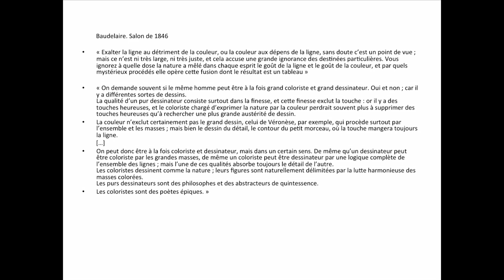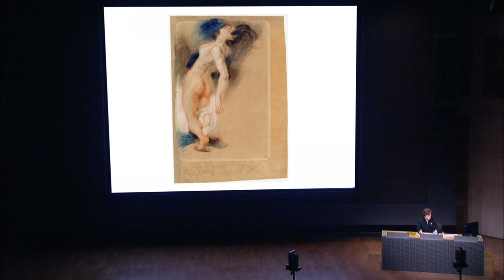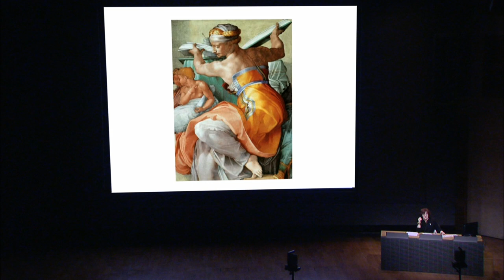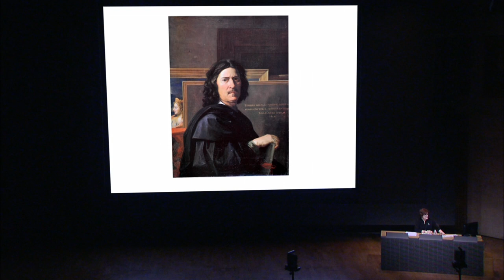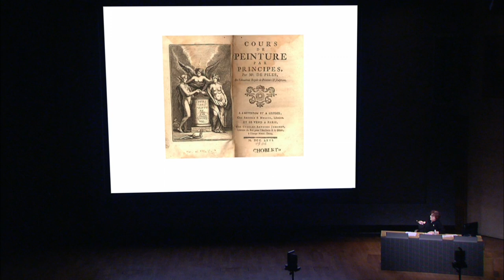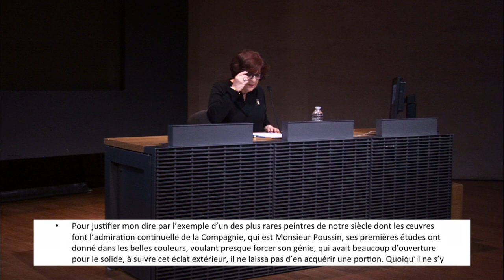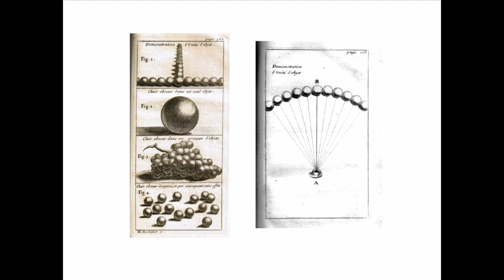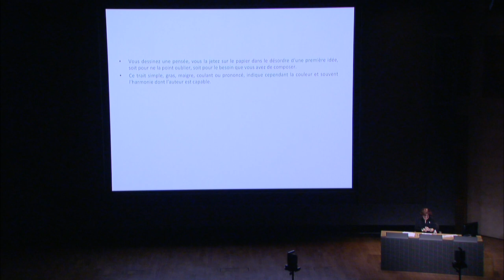Initiation à l'histoire des arts 2013 - Dessin / couleur (3/5)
Initiation à l'histoire des arts

Pratique et théorie du dessin : XVe-XIXe siècle, par Jacqueline Lichtenstein
Professeur d’esthétique et de philosophie de l’art à l’université Paris-Sorbonne, Jacqueline Lichtenstein démontre le rôle crucial du dessin dans l’affirmation d’un nouveau statut de l’artiste en Europe depuis la Renaissance.

Dessin / couleur (Auditorium du Louvre, le 28/11/2013)
Querelle et débats à l’Académie royale de peinture et de sculpture : quand les partisans de la ligne s’opposent aux défenseurs du coloris